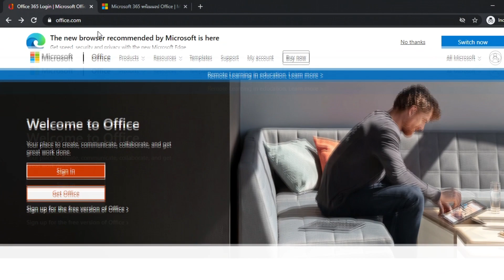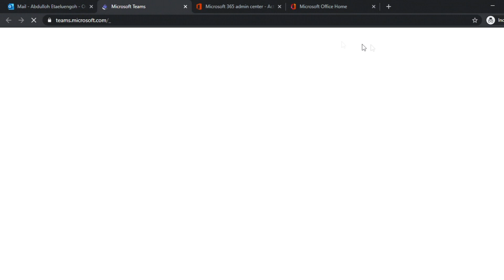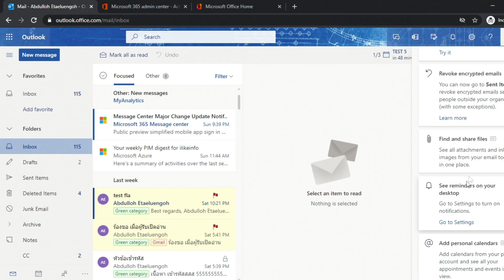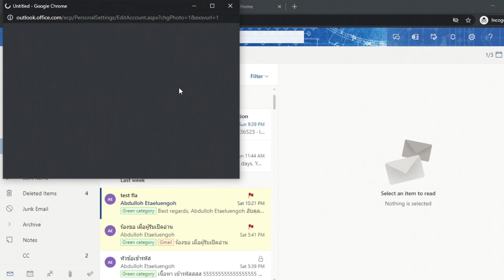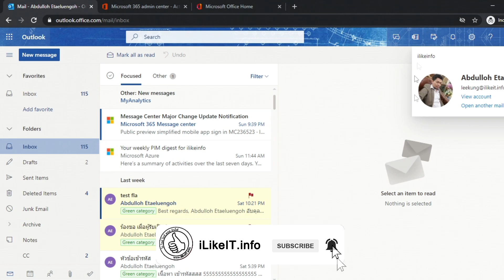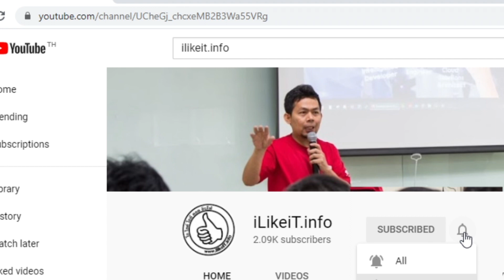First Login outlook on web | EP2 | iLikeiT.info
อย่าลืม!! กด ติดตาม และ กด กระดิ่ง ช่องเราด้วยน่ะ